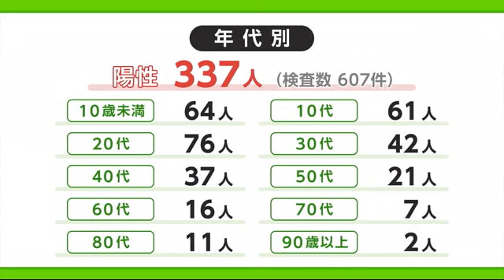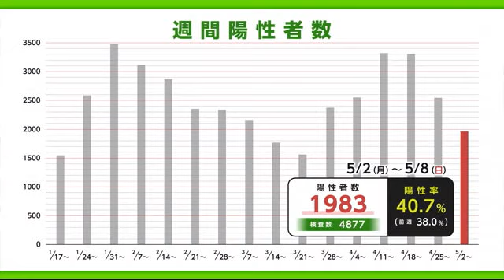新型コロナ 9日は337人の陽性 先週の月曜日より85人増 新たに3件のクラスター【佐賀県】 (22/05/09 18:20)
県内では9日、新たに337人の新型コロナ陽性が確認されました。
先週の月曜日より、85人増えています。

県は9日、新たに607件の検査があり、337人の陽性が確認されたと発表しました。
先週月曜日（252人）と比べると、85人増えています。
また、新たに3件のクラスターが発生しています。
鳥栖市の有料老人ホームで12人、伊万里市の保育園で16人、神埼市の中学校の運動部で16人の陽性が確認されています。

陽性者を市町別に見ると佐賀市で78人、唐津市で59人、鳥栖市で36人などとなっています。
年代別では10歳未満が64人、10代が61人、20代が76人で全体の約6割を占めています。
現在126人が入院していて病床使用率は22.4%、重症の人はいません。
ホテル療養者は179人、自宅療養者は2043人です。
5月2日〜5月8日、県内では1983人の陽性が確認されました。
1週間の陽性者数は前の週より500人あまり減って、3月21日の週以来、2000人を下回りました。先週は4877件の検査があり、陽性率は40.7％でした。